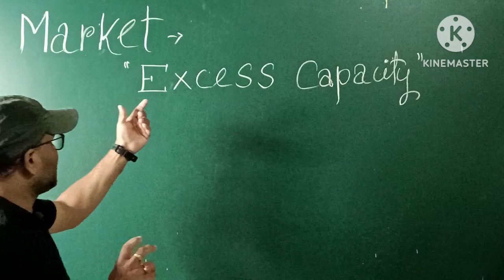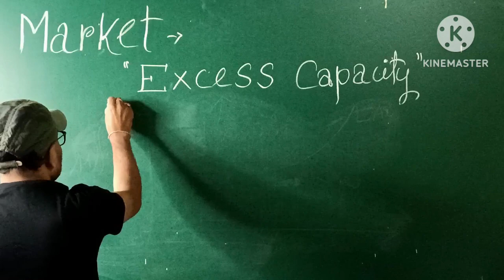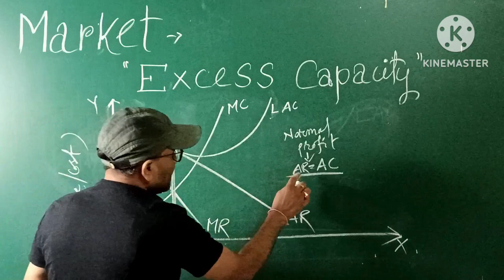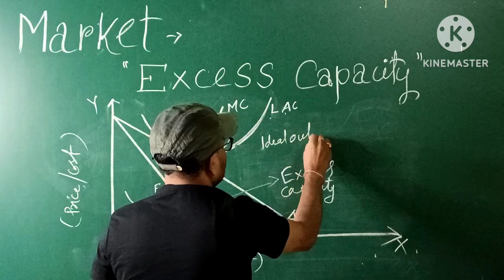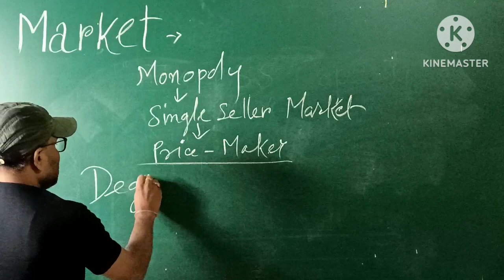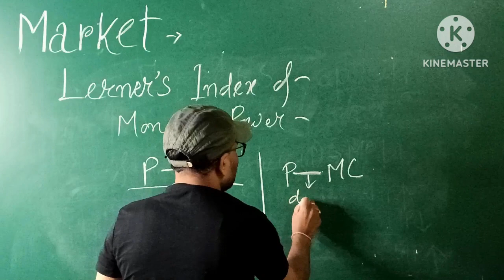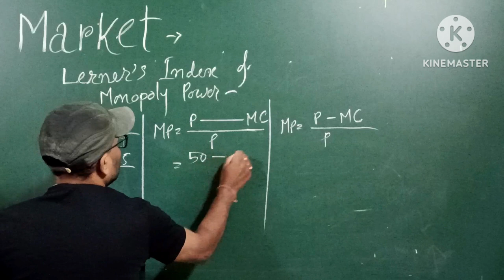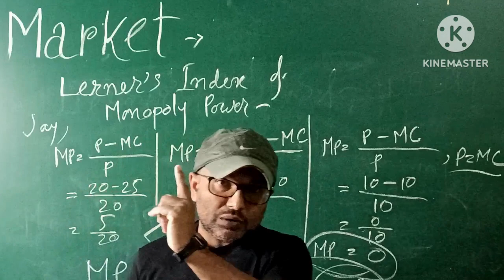MARKET - Lerner's Index | Monopoly Power | Excess Capacity | @Economics Paradox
আজিৰ এই Video টোত আমি Micro economics ৰ class11 ৰ Main Market Forms chapter টো বাখ্যা কৰিম |

Lerner's index of monopoly power
Degree of monopoly power
excess capacity monopolistic
competition
excess capacity in economics
excess capacity under imperfect
competition
excess capacity monopolistic
competition in hindi
excess capacity and reserve
capacity
excess capacity monopolistic
competition in malayalam
excess capacity in hindi
excess capacity global
entertainment
excess capacity theorem
excess capacity and welfare loss
in monopolistic competition